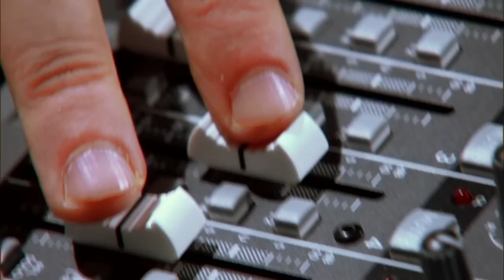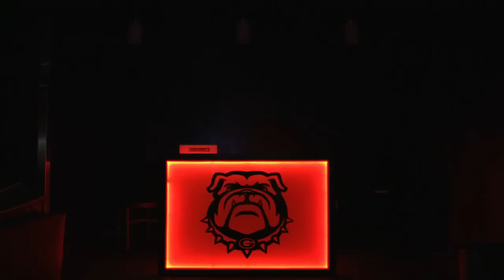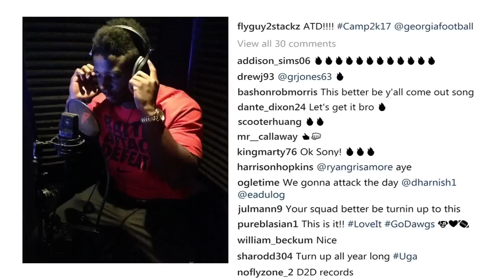Sony "FlyGuy2Stackz" Michel - Beats By Sony (Music Feature) [2017 HD]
SEC Sports talks with Sony Michel aka FlyGuy2Stackz about how he started with music and how it carries over to the football field. SEC Featured Story

CopyRight Reserved to SEC Sports